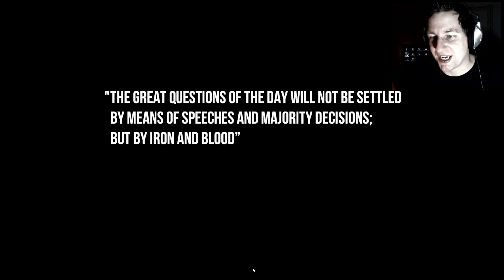Christmas Shopper Simulator 2 | AUS DEM WEG, IHR RABATT-OPFER! [Deutsch/German]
Let's Play Christmas Shopper Simulator 2: Black Friday (deutsch) | Fun Simulation | Ein ruhiger Einkaufsbummel? Nicht mit mir!!!